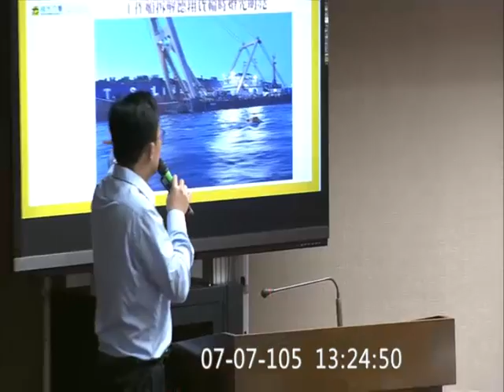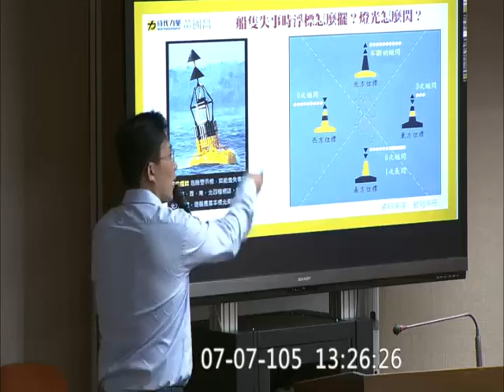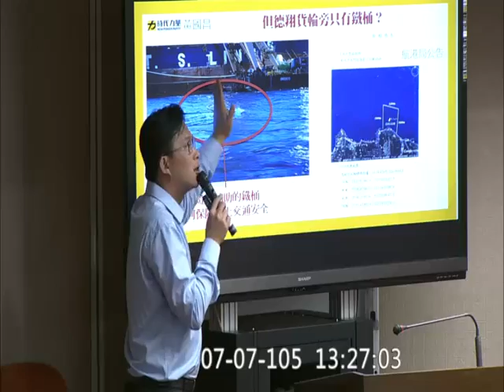20160707 黃國昌 follow-up 德翔台北 殘油抽除和殘骸貨櫃移除 賀陳旦 華航罷工 高層究責進度 交通委員會 【立法院演哪齣？】